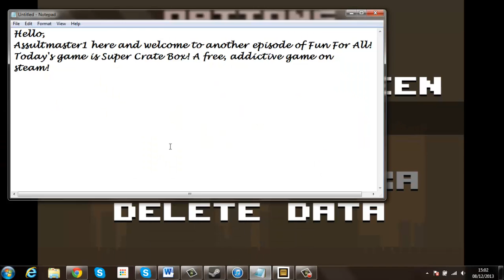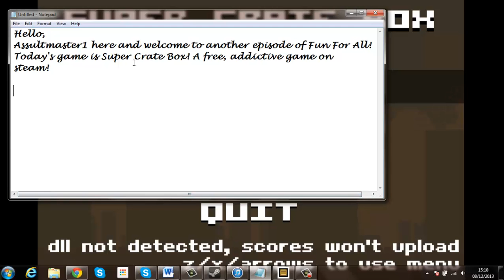SHARP DISCS! - Fun For All - Episode 8!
Get the game for free on Steam!! :D